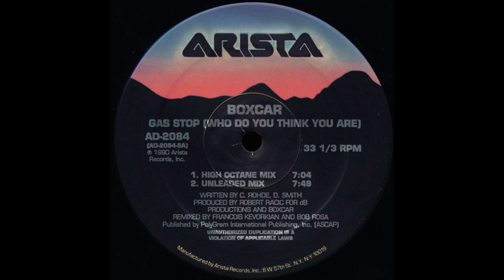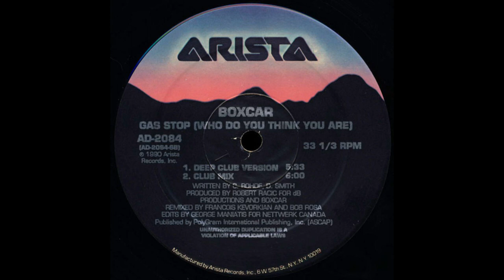Boxcar - Gas Stop (High Octane Mix) (1990 Vinyl)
This Is A Re Upload Of The Song Gas Stop (High Octane Mix) By Australian Electronic Synthpop Group Boxcar. This Song Can Be Found On 12 Inch Dance Australian 80's Pop Both Available In CD And Vinyl. This Song Jumps Around A Bit.

Title: Gas Stop (High Octane Mix) (1990 Vinyl)
Group: Boxcar
Album: 12 Inch Dance: Australian 80's Pop
Genre: Electronic, Synthpop, Electronica
Label: Arista Records, Nettwerk Records, Volition Records
Released Date: 1990
Songwriters: Boxcar, Carol Rohde, David Smith
Track Number: 11/12
Producers: Robert Racic
Remixed By– Bob Rosa & François Kevorkian
Made By – Disctronics B
Distributed By – BMG Arista / Ariola Limited
Recorded At – Albert Studios
Remixed At – Axis Studios
Backing Vocals – Jenny Andrews
Design, Artwork – Andrew Penhallow, Austin Higgins
Mastered By – DB*
Producer, Programmed By [Additional] – Robert Racic
Recorded By, Engineer – Kathy Naunton
Remix – Bob Rosa, Francois Kevorkian*
Tracking By [Overdubs] – Alan Friedman
Artwork [Graphics], Photography By – Boxcar
Recorded From: Flea Market Bluetooth Record Player (Walnut)
Kind: MPEG audio file
Length: 7:05
Bit Rate: 320 kbps
Sample Rate: 44.100 kHz
Channels: Stereo
ID3 Tag: v2.2
Format: MPEG-1,Layer 3
Date Modified: Sunday 24 September 2023 10:50 AM
Date Added: Sunday 24 September 2023 10:50 AM
Sort Date: 24/09/2023
Time Added: 10:51 AM
Album Artist: Boxcar

Information